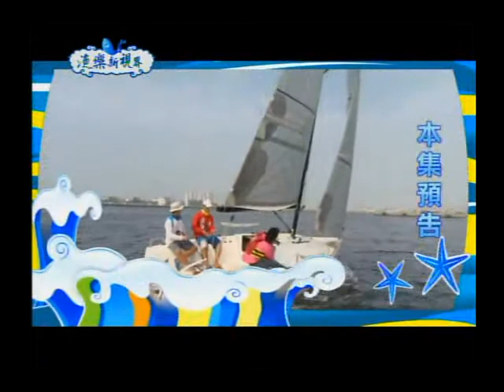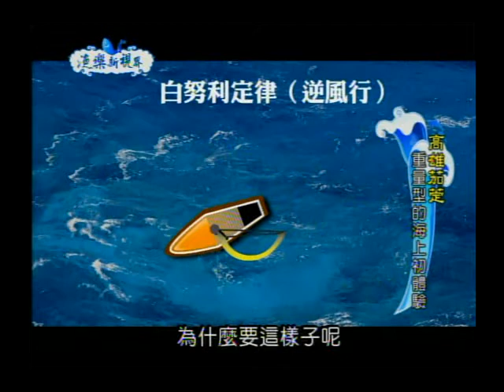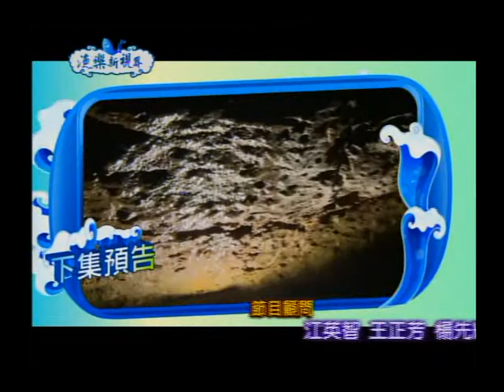100年度漁樂新視界第 40集-茄萣新風貌 暢遊北高雄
今天來到高雄茄萣找尋最快的魚丸，由於興達港的轉型、海上休閒娛樂盛行，因此首先來一­趟重型帆船的海上初體驗，接著來到茄萣濕地這個候鳥的新興濕樂園，觀賞各式各樣的候鳥­，另外這裡還有滯洪的功能。在此得知有利的消息，這就前往興達港觀光魚市，找尋神人級­魚丸快手，一分鐘可以做出168顆魚丸，三十幾年累積的實力相當不可思議。